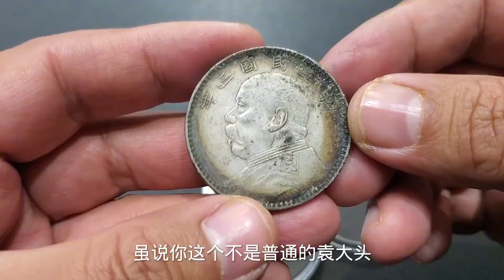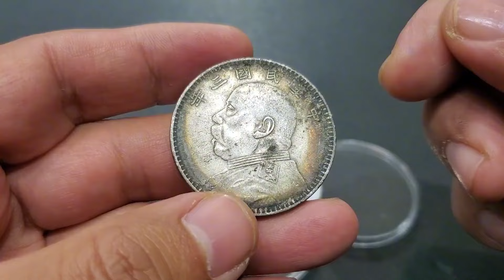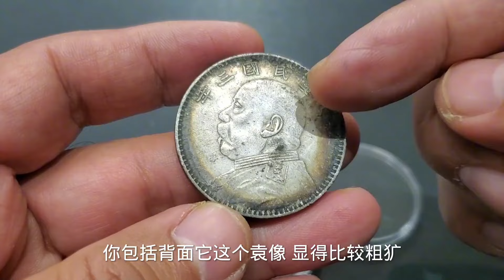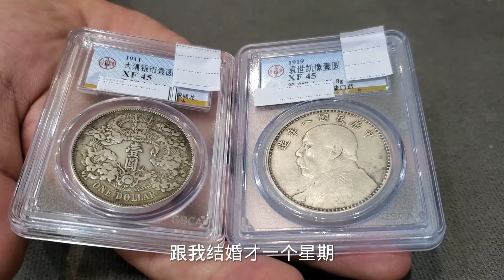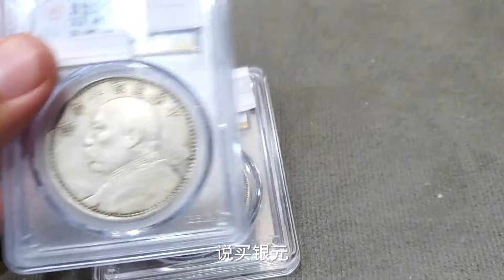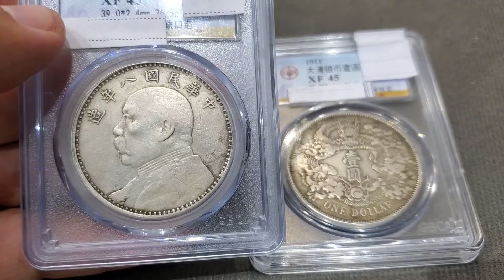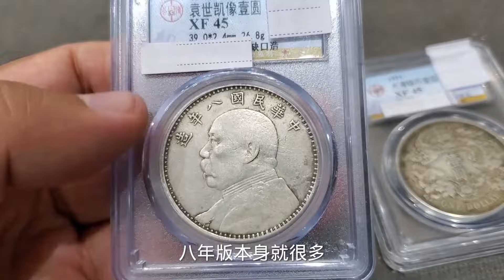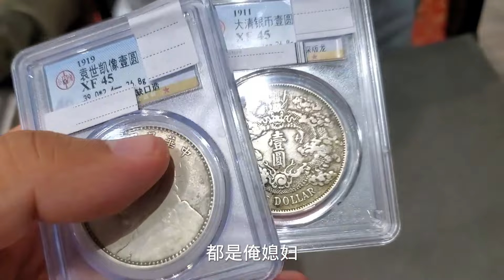男子拿祖传银元鉴定，打算三百万出手到广州买房，鉴定后直接暴躁出门【大哥谈银圆】